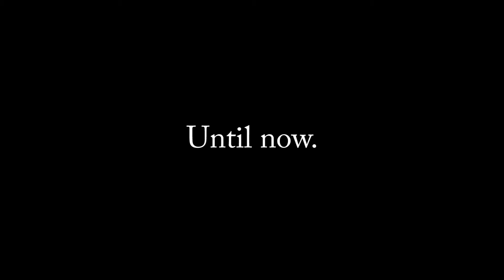PFC Charles Oetjen Returns Home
In 1943, Charles E. Oetjen was a senior at Blue Island Community High School. He left school and joined the Marine Corps prior to graduation.

Killed in the Battle of Tarawa in the South Pacific, his body was never recovered... until now. After 73 years, the remains of PFC Oetjen were returned to his family in Blue Island.

Shot & Edited by Ben Tomera